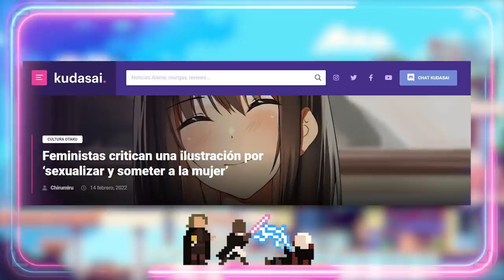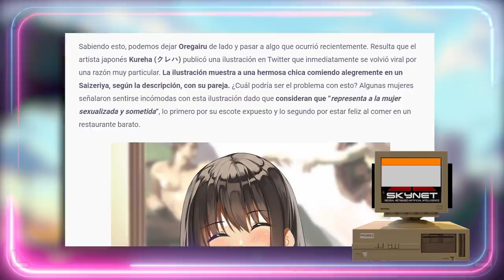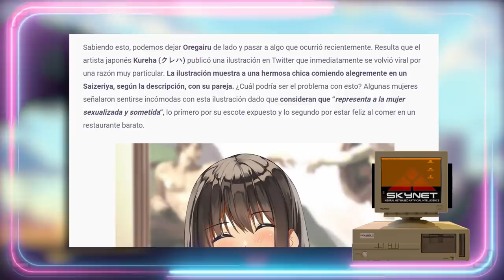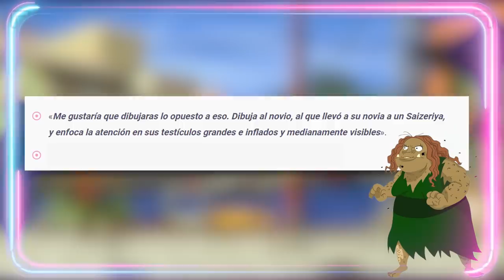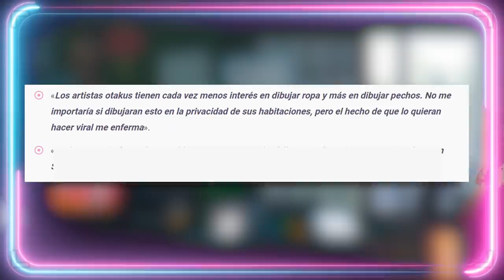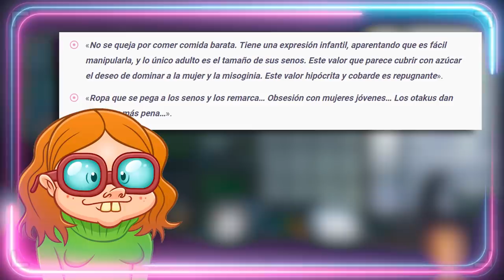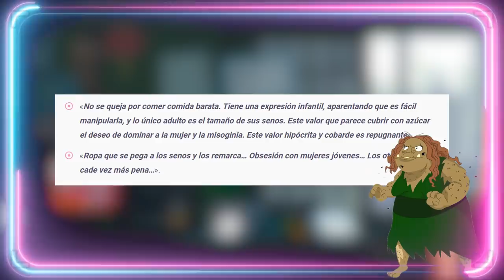😭 LA COMIDA BARATA ME OPRIME 😭Feministas japonesas VS ilustrador otaku.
😭 LA COMIDA BARATA ME OPRIME 😭Feministas japonesas VS ilustrador otaku. En este video hablo del intento de cancelación a un ilustrador otaku por parte de las feministas japonesas.
Guión VÍDEOS (NO DIRECTOS): 💥Javier Padín💥 -  twitter: @brisbick